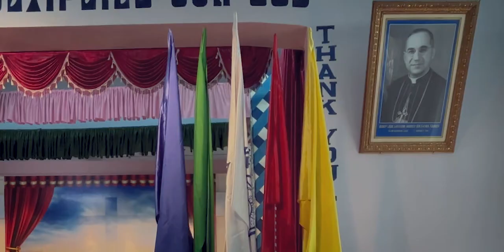Investiture Ceremony 2023-24